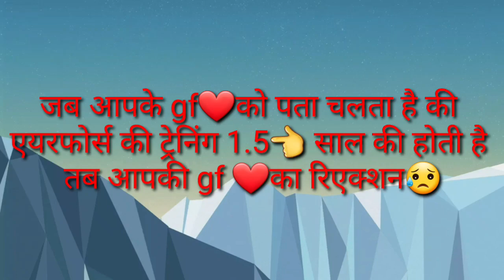airforce funny status video||# dream indian airforce status video